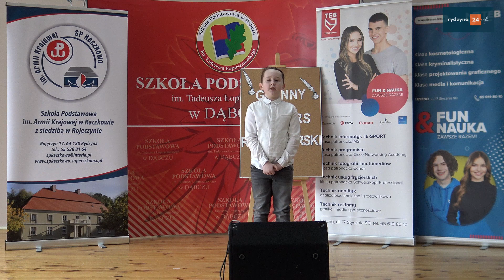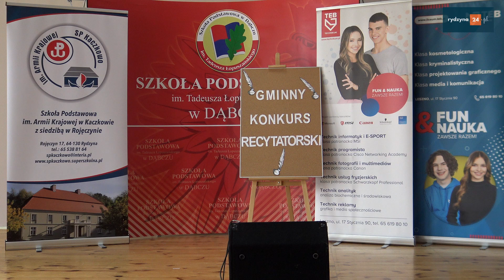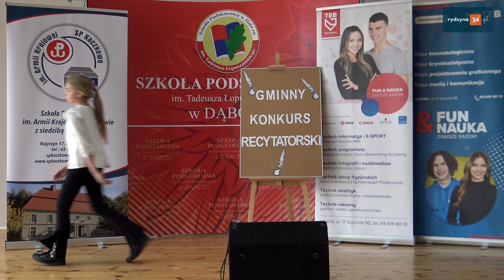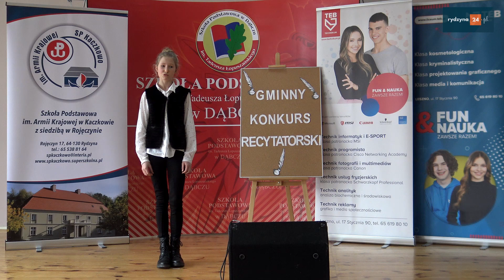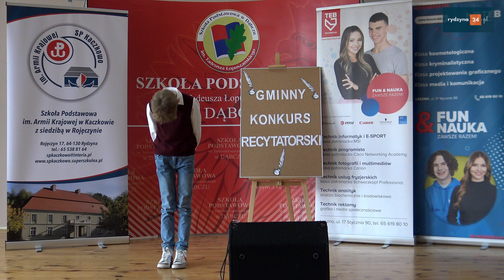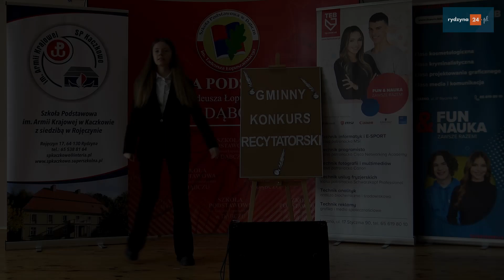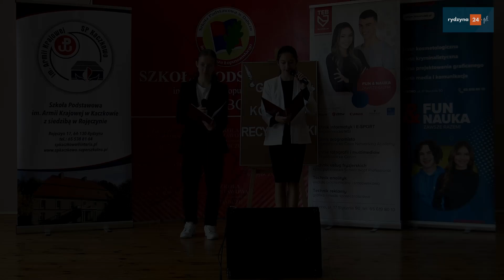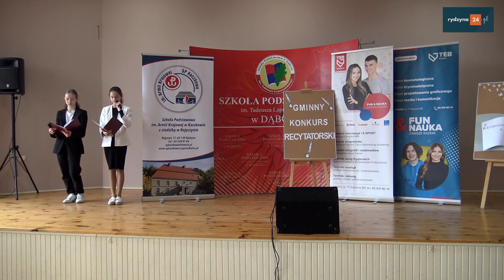Gminny Konkurs Recytatorski „Związani z Wielkopolską” - Rojęczyn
Szkoła Podstawowa im. Tadeusza Łopuszańskiego w Dąbczu oraz Szkoła Podstawowa im. Armii Krajowej w Kaczkowie z siedzibą w Rojęczynie przyłączyły się do obchodów Międzynarodowego Dnia Języka Ojczystego i 21 lutego 2023 roku zorganizowały Gminny Konkurs Recytatorski „Związani z Wielkopolską”. Wzięli w nim udział uczniowie klas 3-8 ze szkół w Dąbczu, Kaczkowie i Rydzynie. Dzieci znakomicie opanowały wybrane przez siebie teksty. Jury i publiczność wysłuchali utworów Adama Asnyka, Stanisława Barańczaka, Kazimiery Iłłakowiczówny, Wisławy Szymborskiej.
Laureatami konkursu w poszczególnych kategoriach wiekowych zostali:
Klasy 3-5
I miejsce – Urszula Zięcik (SP Rydzyna)
II miejsce – Zofia Leonarska (SP Rydzyna)
III miejsce – Borys Saniuta (SP Rydzyna)

Klasy 6-8
I miejsce – Tadeusz Jaskulski (SP Rydzyna)
II miejsce – Martyna Woźniak (SP Dąbcze)
III miejsce – Filip Artomski (SP Kaczkowo)
Ogromne podziękowania dla Technikum TEB Edukacja w Lesznie za ufundowanie upominków dla wszystkich uczestników oraz nagród dla zwycięzców.